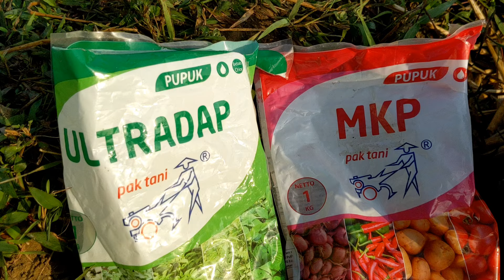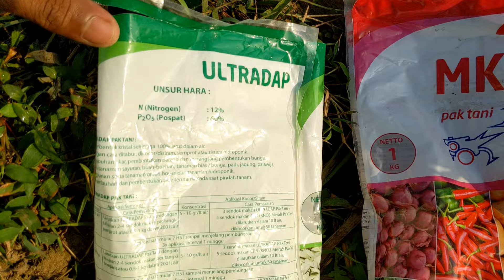Uji Coba Pupuk Ultradap + MKP Di Fase Vegetatif Untuk Mempercepat Pertumbuhan Akar Tanaman